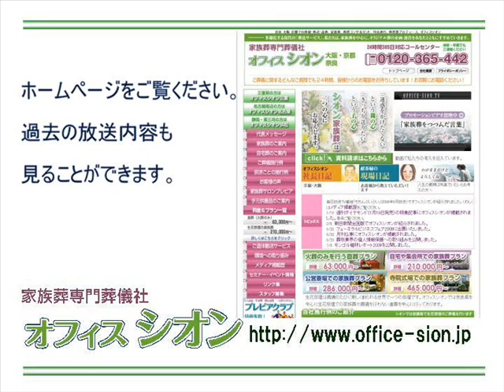オフィスシオンしきたりアカデミー 親父の馬鹿野郎！！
8月5日　親父の馬鹿野郎！！